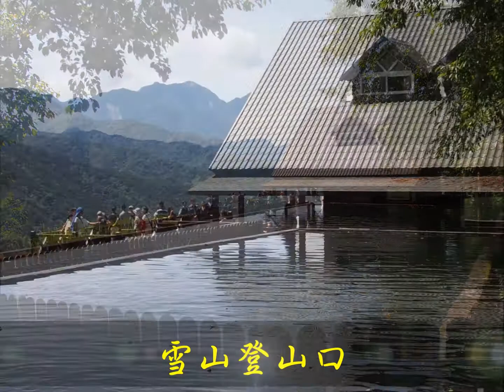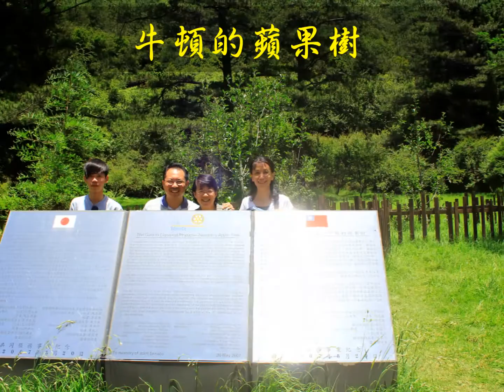2013露營-武陵福壽山